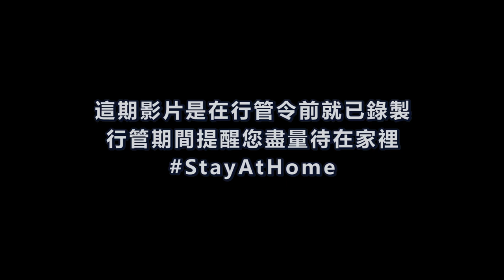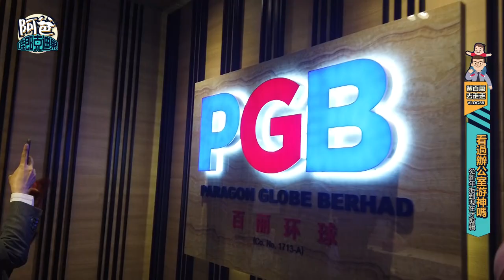VLOG#88 你有看過辦公室游神嗎!? 拖那麼久終於剪好 (Office Lion Dance 2020)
这一集影片跟大家分享我在公司参加的新春开工舞狮庆祝活动！